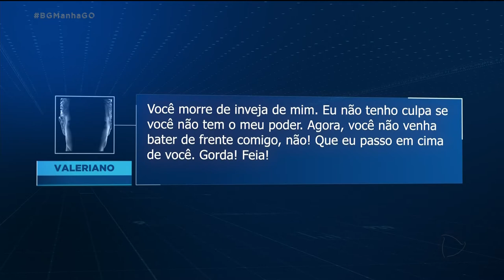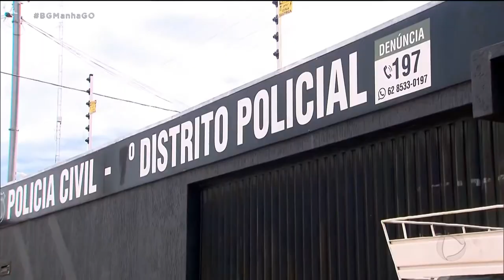AGRESSÃO VERBAL: MAIS UMA VÍTIMA DO CERIMONIALISTA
MAIS UMA MULHER DIZ SER VÍTIMA DO CERIMONIALISTA QUE HUMILHOU UMA FAXINEIRA. SEGUNDO ELA, A AGRESSÃO VERBAL DEIXOU TRAUMAS PSICOLÓGICOS.